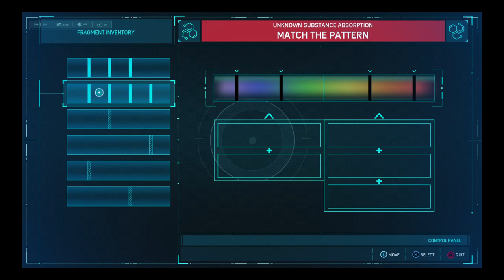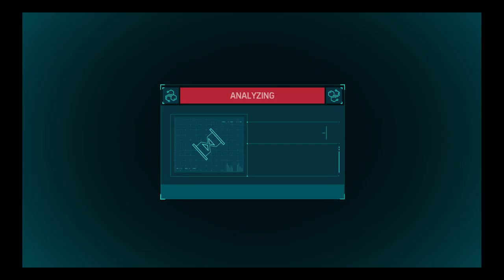Marvel's Spider-Man VULTURE AND ELECTRO BOSSFIGHT